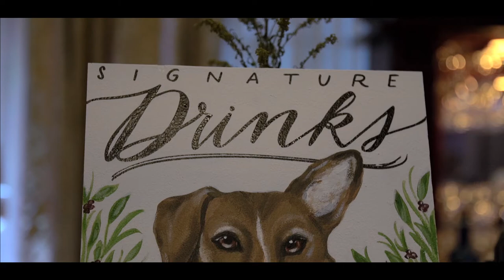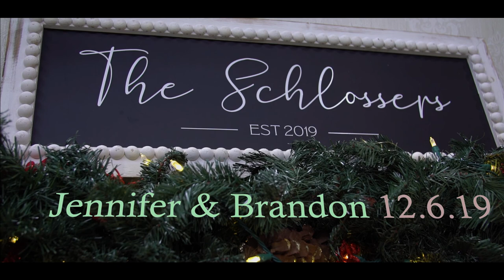Jennifer & Brandon Wedding Trailer